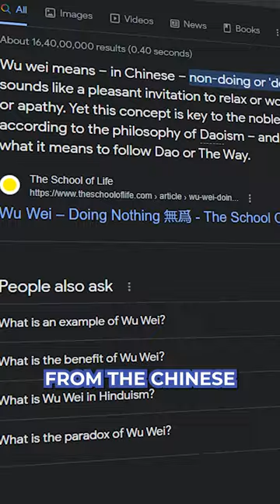⏰ Study MORE in LESS Time: Use Wu Wei Technique